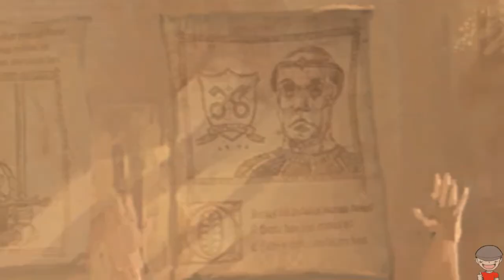The Witcher Enhanced Edition Director's Cut - Cap. 62 - Nos vamos al castillo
Hola gente del lado oscuro de la fuerza tenemos nuevo capítulo de la serie The Witcher: Enhanced Edition Director's Cut que es la versión mejorada del juego, espero que os guste

Un saludo